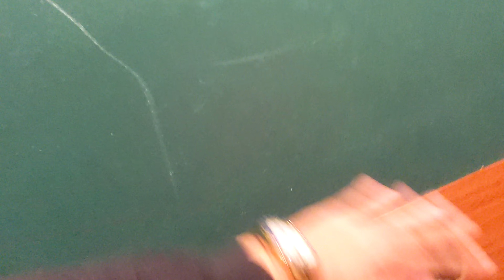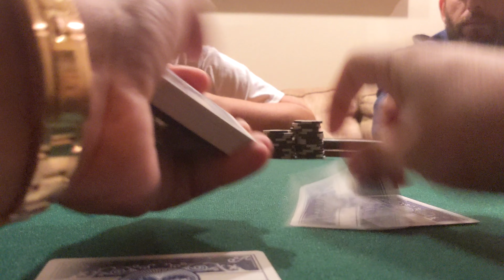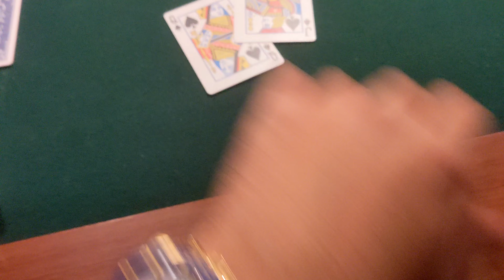My Cousins came to visit me | Haven't seen them in 5 years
hanging out with my cousins for a few hours nothing but jokes, wise cracks, and flops

(Vlog 421)

Philippians 4-13